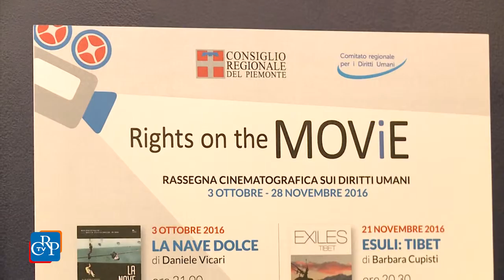Proiezione di Fuocoammare per riflettere sui diritti umani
Nell’ambito di “Rights on the movie”, la rassegna cinematografica per gli studenti delle scuole superiori promossa dal Comitato regionale sui diritti umani con Agiscuola, il  7 novembre, a Torino e nelle sale cinematografiche di tutti i capoluoghi di provincia piemontesi, è stato proiettato il film “Fuocoammare” di Gianfranco Rosi. La pellicola è ambientata a Lampedusa e racconta i diversi destini di chi sull’isola vive da sempre, come Samuele, 12 anni, che va a scuola, ama tirare con la fionda e andare a caccia, e chi ci arriva per andare altrove, in cerca di libertà. Nella serata del 7 il film è stato proiettato al Cinema Massimo di Torino, con la presenza dei  vertici istituzionali del Comitato regionale per i Diritti Umani e di esperti che hanno riflettuto sui contenuti del film.